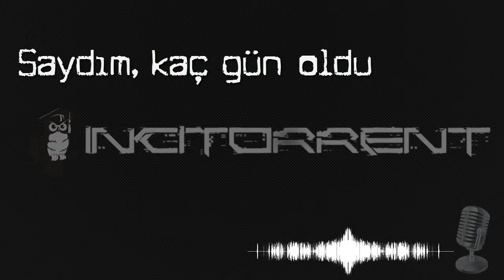cccdccc - Saydım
Kayıt 14 Mayıs 2014 tarihli incitorrent pilavlı sohbetinden bir kesittir.
Şarkı sözleri cccdccc nickli kullanıcı tarafından yayın saatindeki sohbete binayen meydana getirilmiştir.  Sohbetin tamamını dinlemek isteyenler
linkinden 2 buçuk saatlik yayın podcastine ulaşabilir.